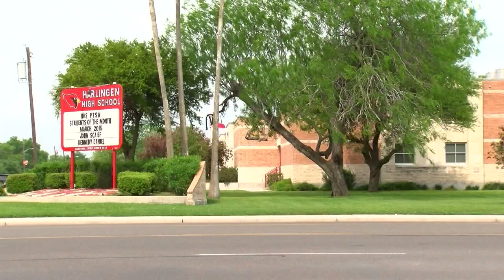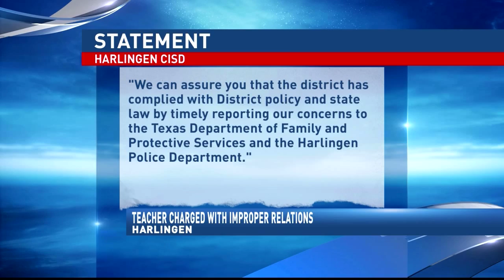Harlingen teacher charged with improper student relationship